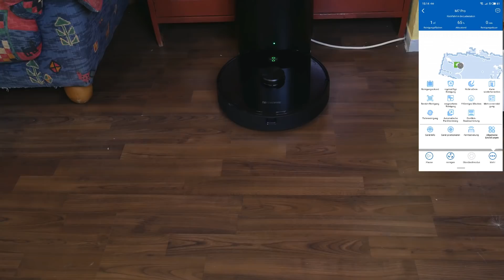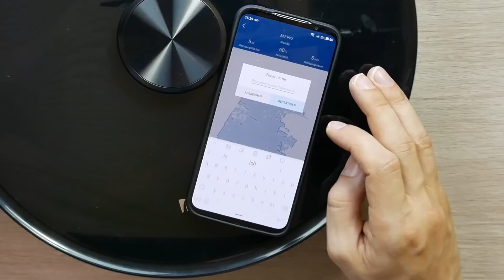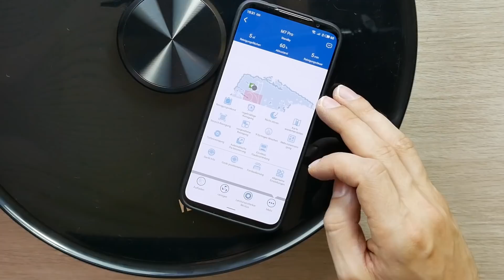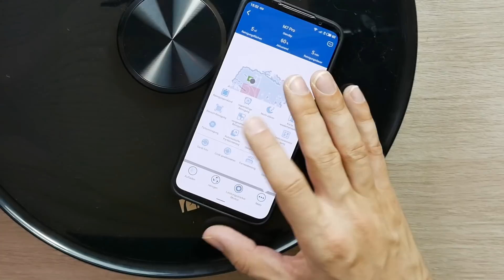Proscenic M7 PRO Test - Staubsauger-Wisch Roboter mit Laser Navigation und Absaugstation - Moschuss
Mein Equipment:
Kamera: